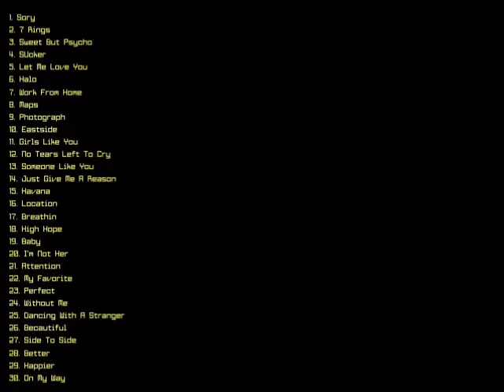BillBoard Top 30 Song This Week Billboard Hot 100 Chart Top Songs 2019 Vevo Hot This Week part 8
BillBoard Top 30 Song This Week - Billboard Hot 100 Chart - Top Songs 2019 Vevo Hot This Week